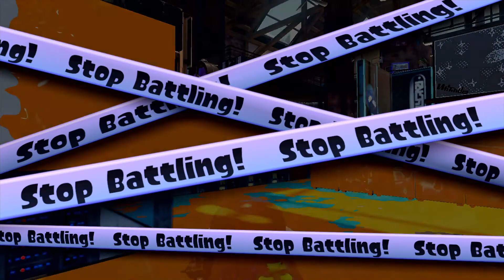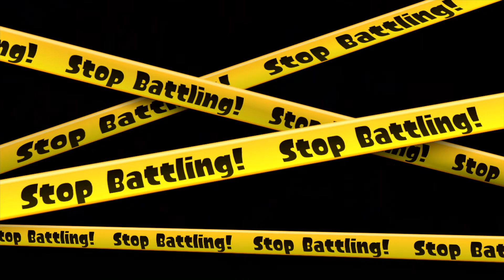Splatoon 1 Turf War Part #1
The Next Steps on the road to Splatoon3: The splatoon 1 Turf War mode!
i am Playing this with my old account, hope thats alright.
my performance will vary a lot as i haven't played splatoon 1 in a really long time so factors like how much i like a map will have a big impact.